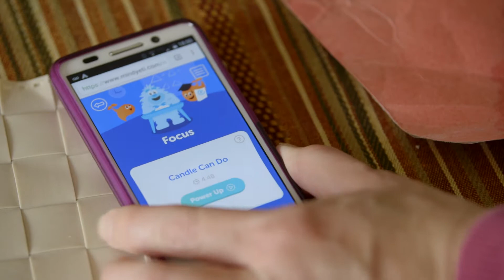Mind Yeti at Home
Learn how this family uses Mind Yeti to get more out of study time and family time.

Mind Yeti is a research-based digital library designed to help kids and their adults calm their minds, focus their attention, and connect better to the world around them.

Created by nonprofit Committee for Children, the world leader in social-emotional education, Mind Yeti offers a growing library of short, guided audio sessions featuring diverse voices and immersive soundscapes that invite kids and their adults to practice mindfulness techniques like deep breathing, stretching, and emotional self-regulation.

Designed by educational specialists to help kids settle the Hubbub, teachers and counselors use Mind Yeti to start the day, to facilitate smoother transitions after lunch or recess, to re-focus on the task ahead, to relieve testing anxiety, to help create kinder, more positive learning environments, and to share with parents to use at home with their kids.

With more than 90 unique sessions, including bedtime sessions and more than a dozen playlists, you can use Mind Yeti anywhere, anytime.